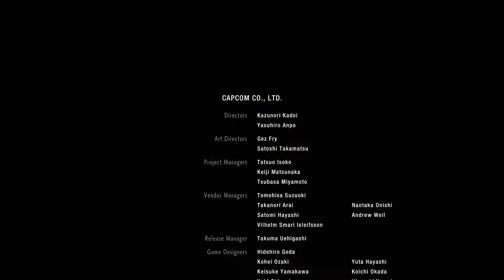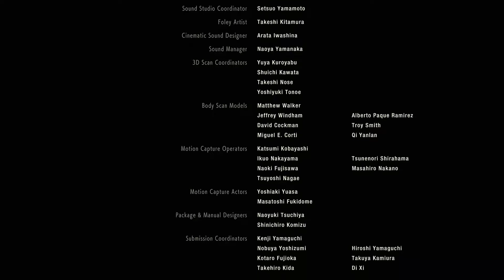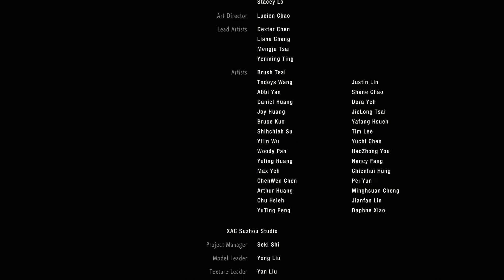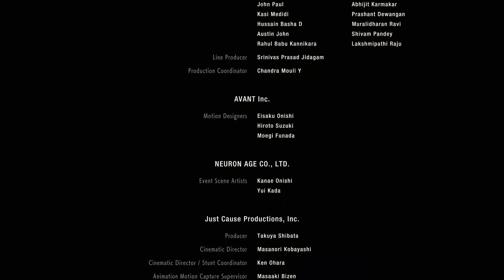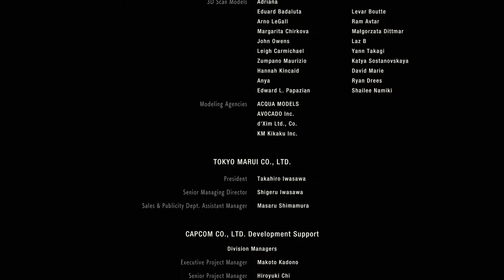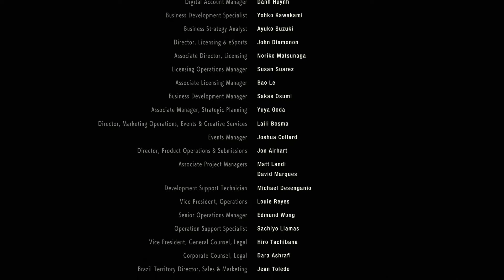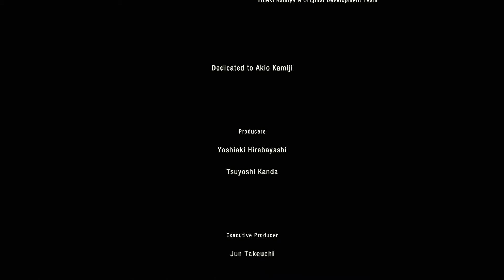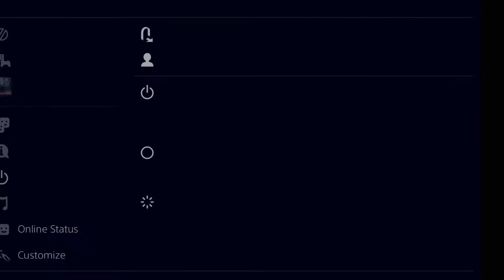Resident Evil 2 Remake: Part 40 - Finale